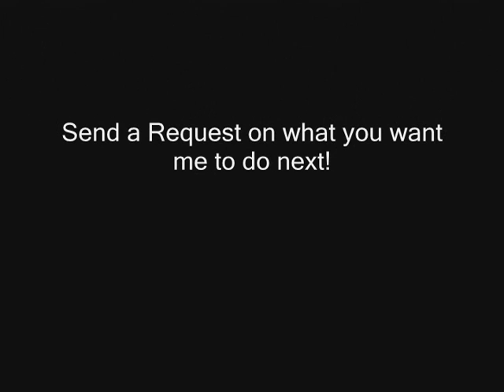Bill Sobhani Himself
The first episode of many, you tell me something you want me to do, and you might see it on the next episode of Bill sobhani Himself.